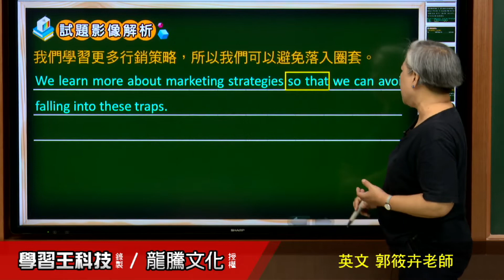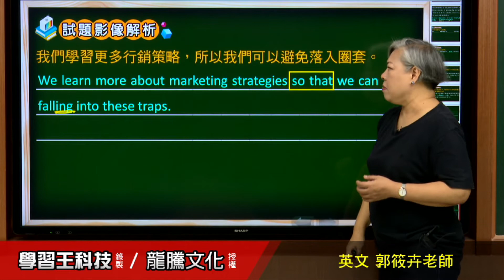【月考王解題影音】《普高英文》 L8 Convenience Stores Where Our Wallets Are Always Open 翻譯8